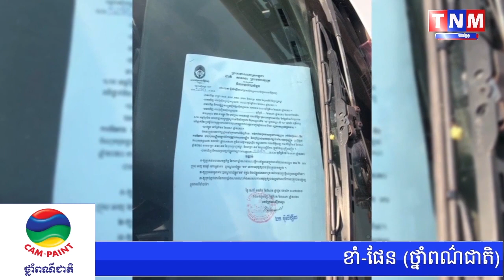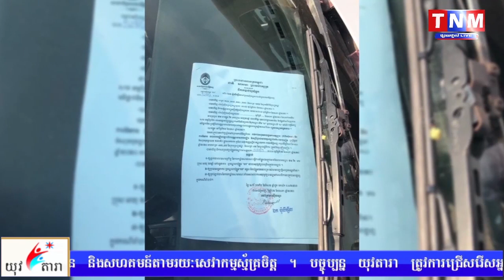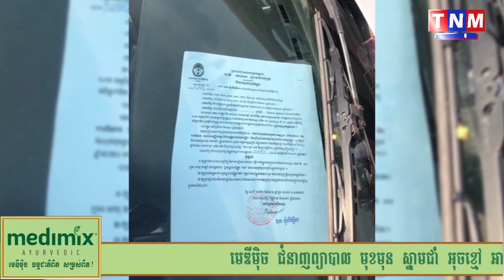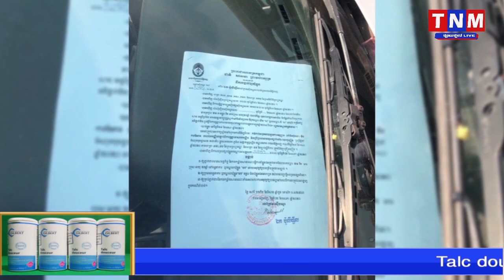ជនត្រូវចោទ២នាក់ លោតចុះពីឡានប៉ូលីសរត់ចូលប្រឡាយបាត់ ចាប់បានម្នាក់ បាត់ស្រមោលម្នាក់សូន្យឈឹង